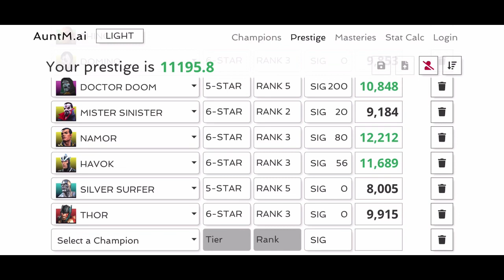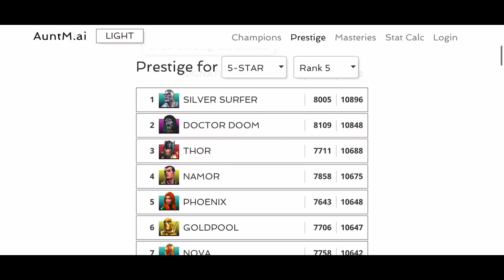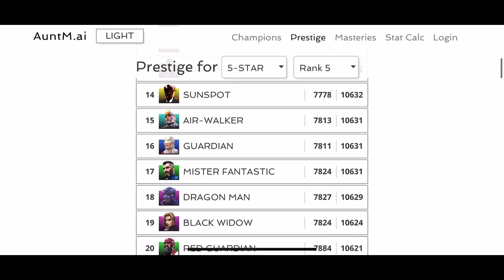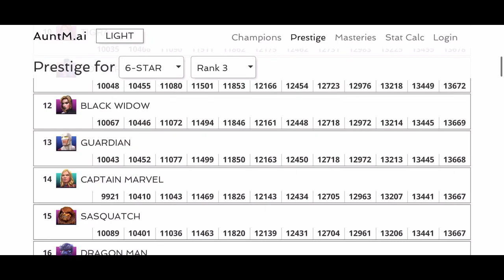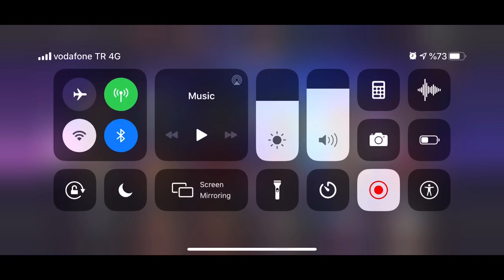PRESTİJ NEDİR, NE İŞE YARAR, NASIL ARTTIRILIR - MCOC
Bu videomuzda önemli bir faktör olan Prestij'den bahsettik. İyi seyirler. 4:33'teki kazanılan puan'da ittifakın prestiji baz alınır, bireysel değil.